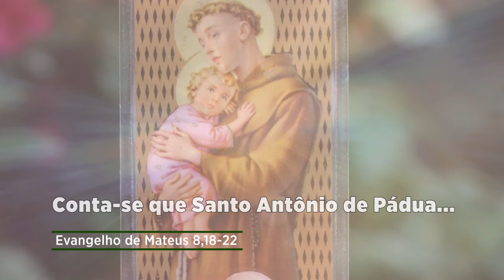Evangelho de 27 de junho de 2022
Dois jovens, impressionados com Jesus, demonstram o desejo de segui-lo. Ele os acolhe, mas coloca condições para serem seus discípulos: a um pede para relativizar os bens materiais e a outro para amar de modo sadio seus familiares.

Conta-se que Santo Antônio de Pádua estava no funeral de um homem muito rico. Por inspiração, Antônio começou a gritar que o morto não devia ser enterrado em local consagrado, porque o cadáver estava sem o coração. Os presentes ficaram chocados e começou uma discussão acalorada. Foram chamados os médicos que abriram o corpo do falecido. Realmente o coração não estava. Foram procurar e o acharam no cofre de dinheiro.